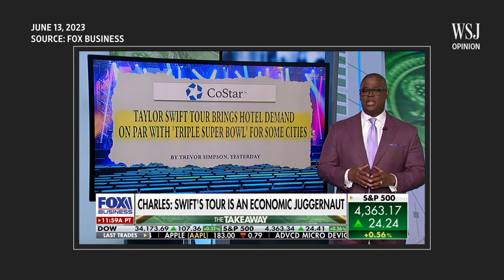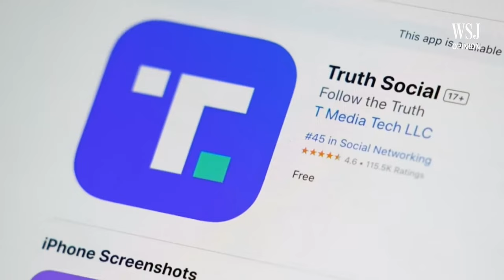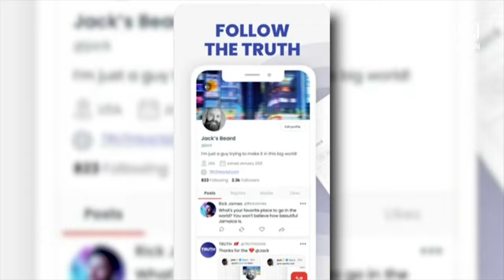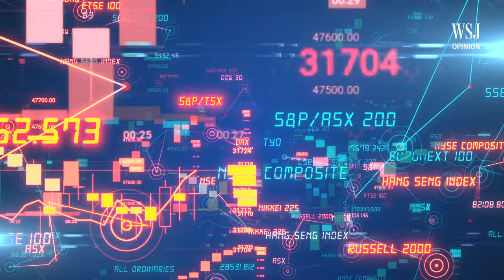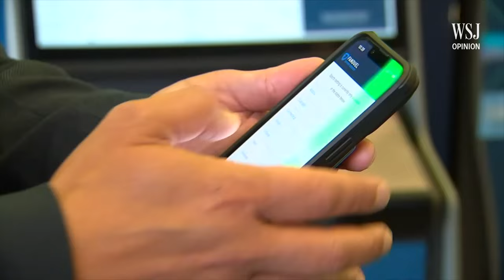Trump's Dazzling Truth Social SPAC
Donald Trump's social media platform, 'Truth Social,' lost millions. Then it made him $5 billion in a day. Images: AP/Getty Images Composite: Mark Kelly

(04/03/24)